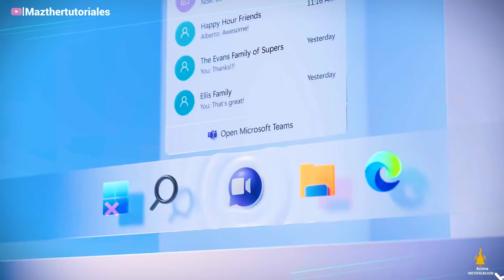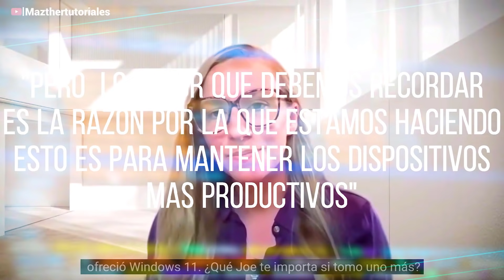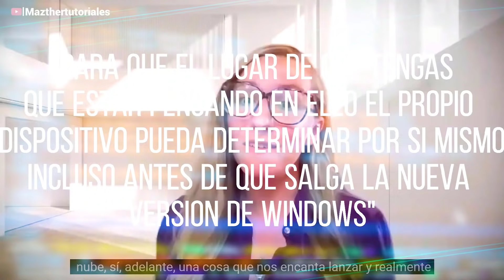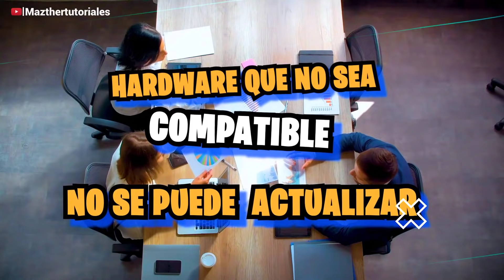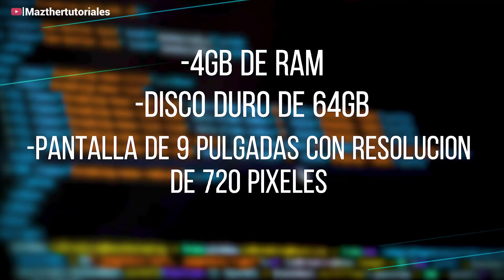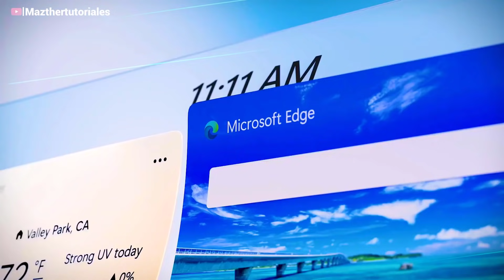NO puedo Actualizar a Windows 11 2021 / Bloqueos de Microsoft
Windows 11 el nuevo sistema operativo no deajara que actualices tu viejo o antiguo ordenador de ninguna forma ya que detectara que hardware es compatible con la nueva version de Windows Windows 11 2021

Windows 11

SUPER TUTORIALES
Aumenta Señal de Wifi